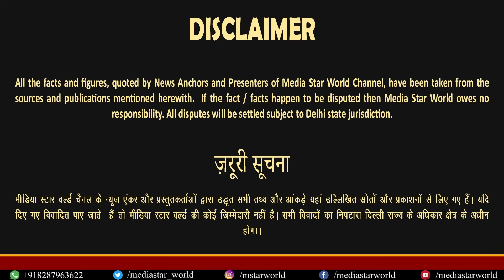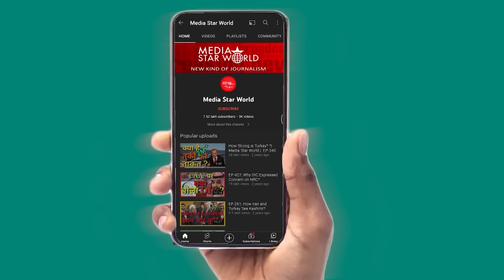Hamas हर मोर्चे पर कामयाब, USA, Europe से भी Palestine का हक़ मनवाया - Tasleem Rehmani | EP- 4983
Israel and the USA are waiting for Hamas response on the proposal of secession of  Israel-Palestine war.The CIA chief William Burns war recently in Paris to discuss the proposal with high ranking officials from Egypt, Qatar and Jordan. Israeli Mossad chief was also present. Hamas leader Imail haniyeh is expected to further the talks with his response in forthcoming talks in Cairo, The Egyptian capital. Benjamin Netanyahu has been reluctant on Hamas. Sheikh Manzoor, a senior journalist, discussed the issue candidly.